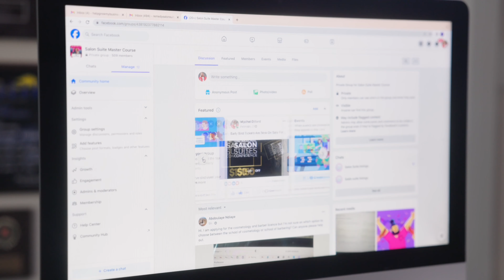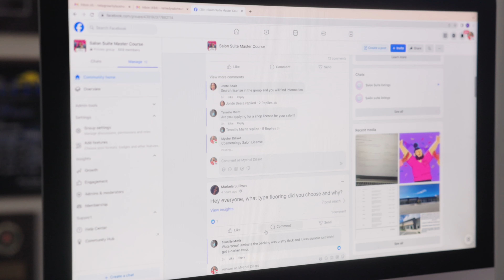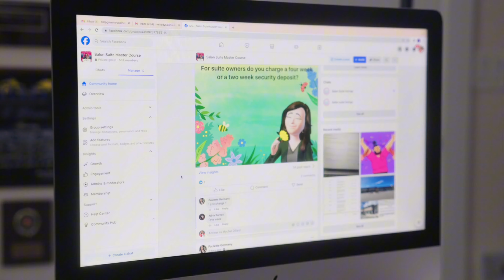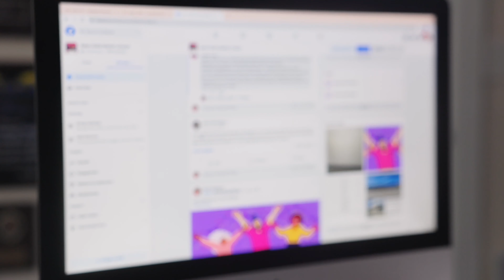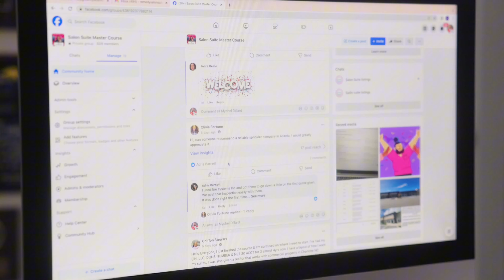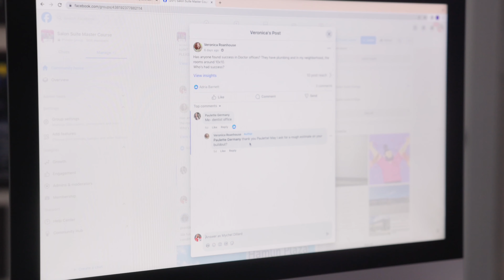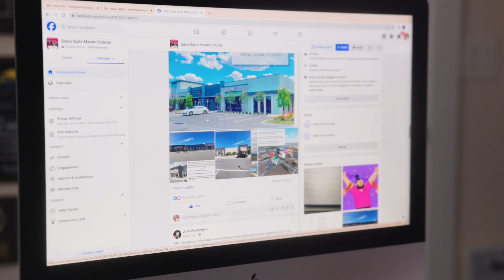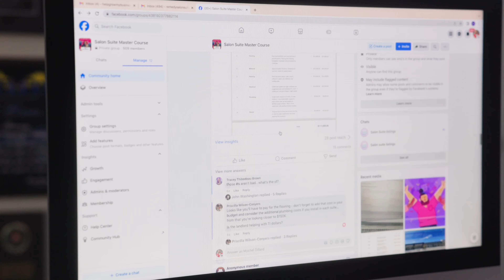Suite Owners Community On Facebook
Our community is now open to the public to join! Be apart of the largest most exclusive salon suite owners community.